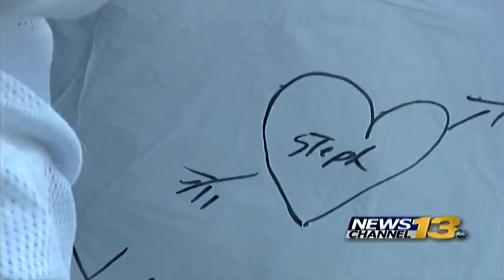Family holds vigil and continues to search for answers in co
Family holds vigil and continues to search for answers in cold case